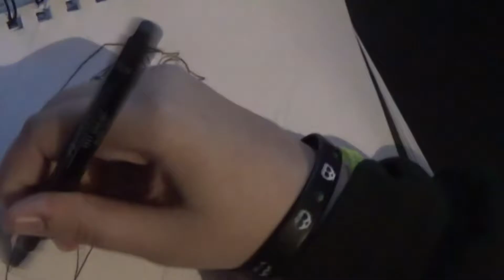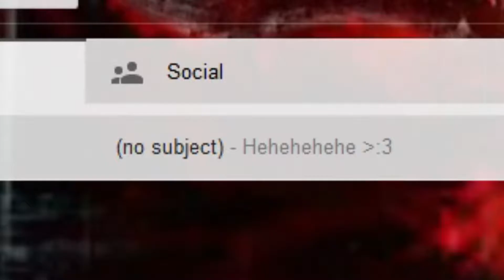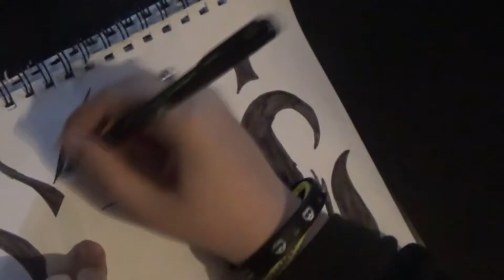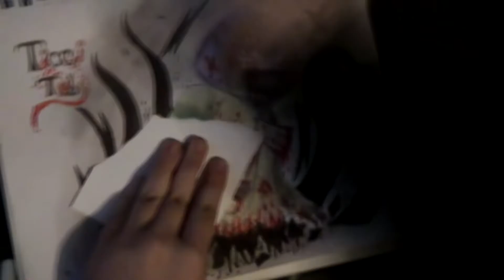Drawing Ticci Toby (CreepyPasta Contenst Announcement) *((Closed)*)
I wish you guys the best of Luck in the Contest... Here's the Link to the Blog Post with everything on it.

Here is the Google Doc that's now Public

Stay Kawaii and I'll see you guys on the Flip Side